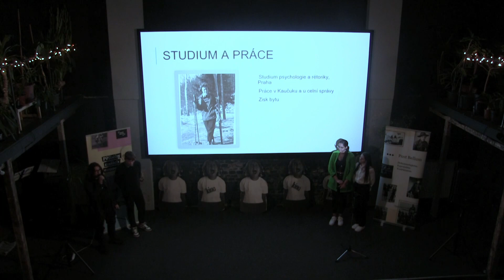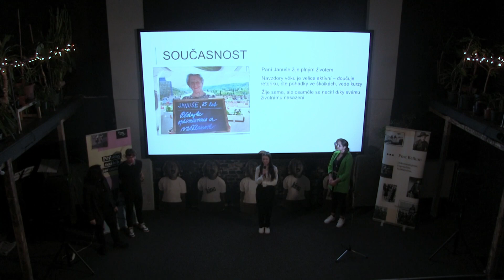Střední škola Gastronomická a hotelová: Januše Schmidová